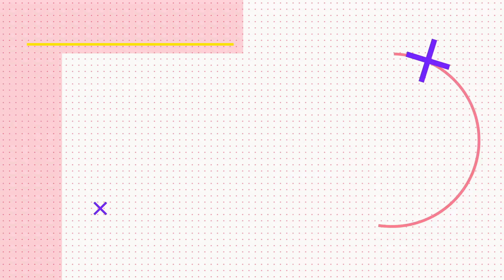EPISOD 73 MERENTAS DESA SK BUKIT TOK BENG 2020